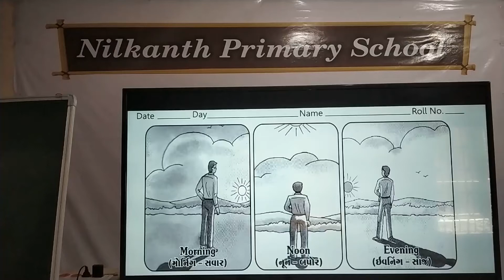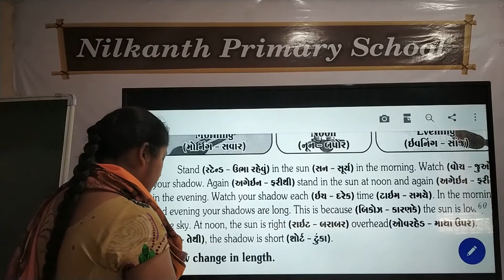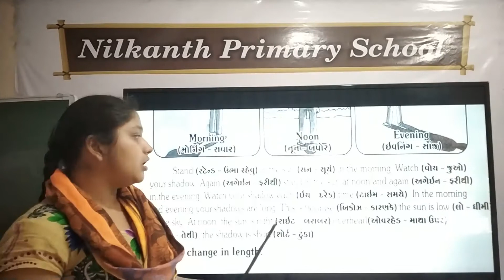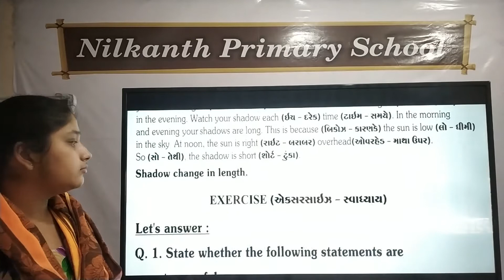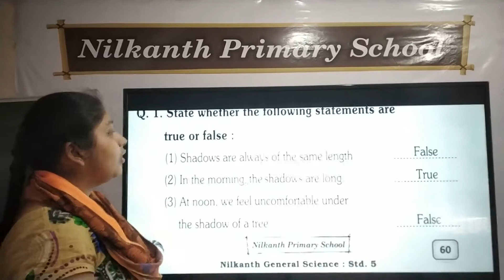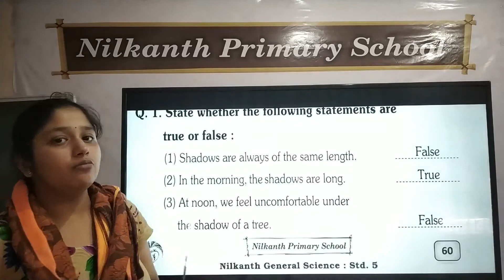General science std 5 page 60